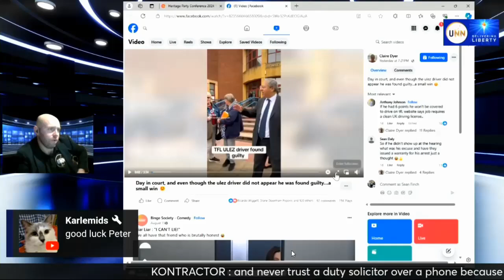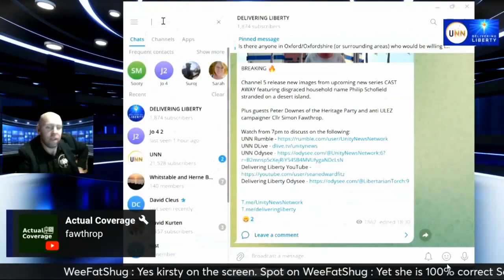Unity News Network with Simon Fawthrop - ULEZ topics - 26th September 2024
Sean Finch from Liberty Media and Simon Fawthrop discuss various ULEZ topics.

These include ULEZ Van Blocking, ULEZ Instllation Blocking, the recent ULEZ court cases and The Tooting Five.